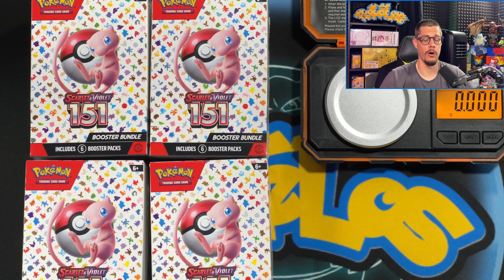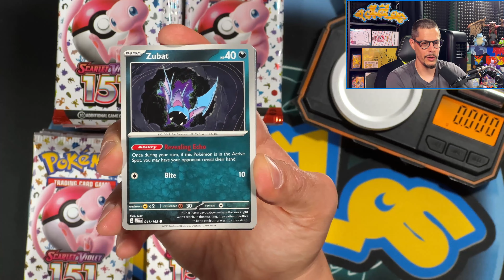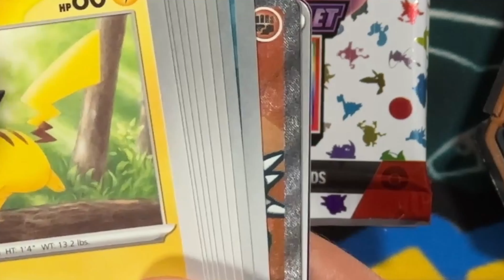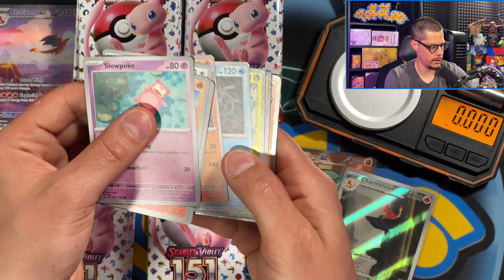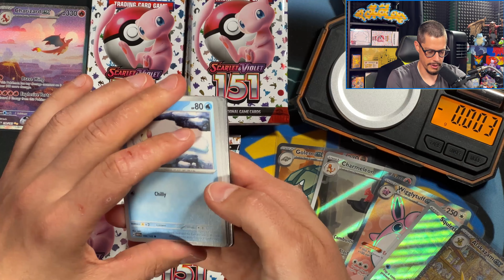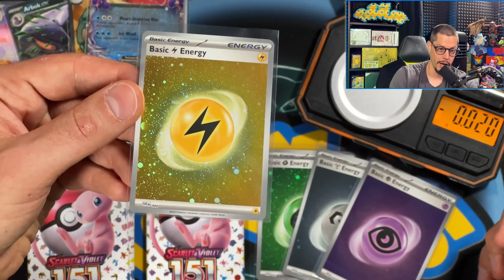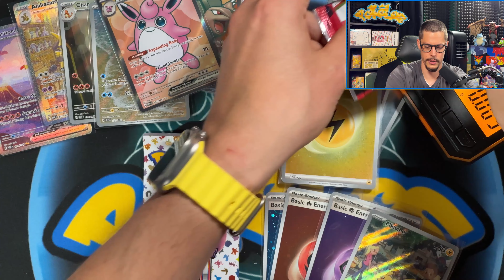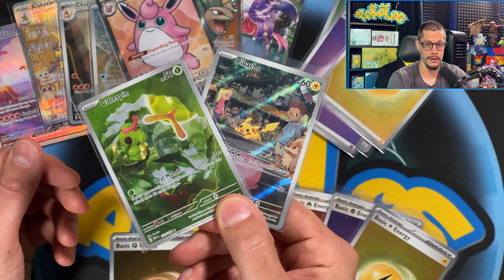MEGA HITS aus ABGEWOGENEN Booster! | Pokémon 151 Opening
Im heutigen Video habe ich 4 Bundles, also 24 Booster, des Sets 151 Pokémon abgewogen und habe wirklich mega gute Pulls gehabt!

Willkommen bei meinen Pokemon TCG Booster Openings!

Hier zeige ich dir das spannende Öffnen der neuesten Booster Packs und Boxen des Pokemon Trading Card Games. Erlebe mit mir die Aufregung des Sammelns von seltenen Karten und beobachte, wie sich meine Sammlung immer mehr erweitert.

Freue dich auf Pack Openings, Box Breaks und vieles mehr. Lass uns zusammen die Welt von Pokemon entdecken und dabei stets ein Auge auf die neuesten Entwicklungen im TCG haben.

Sobald ich mich mit dem Thema TCG näher beschäftige, möchte ich in Zukunft auch News sowie das Sammelkartenspiel an sich auch thematisieren!